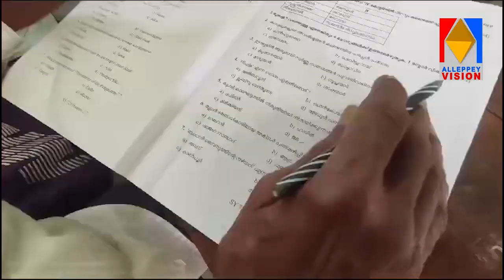പ്ലസ് വണ്‍ തുല്യത പരീക്ഷ: സംസ്ഥാനത്തെ ഏറ്റവും മുതിര്‍ന്ന പഠിതാവിനെ ആദരിച്ചു